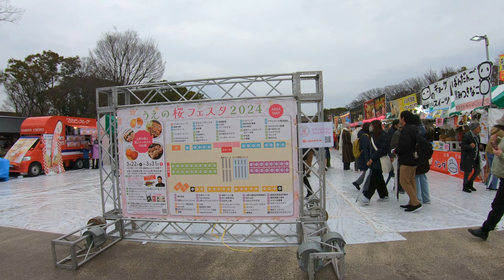うえの桜フェスタ2024 上野公園を散歩 Ueno Sakura Festival in Tokyo, Japan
うえの桜フェスタ2024
上野恩賜公園 竹の台広場（噴水広場）
2024年3月22日（金）〜31日（日）10:00〜21:00（最終日のみ19:00終了）